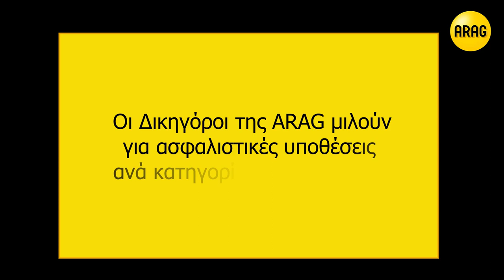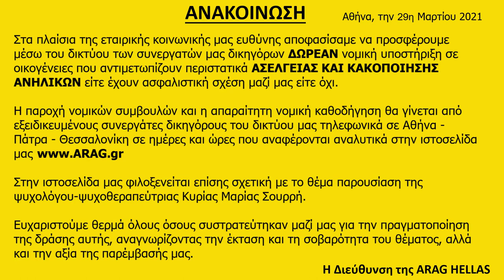Οι δικηγόροι της ARAG μιλούν για το θέμα της ΑΣΕΛΓΕΙΑΣ ΚΑΙ ΚΑΚΟΠΟΙΗΣΗΣ ΑΝΗΛΙΚΩΝ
Ο Χρήστος Καραμανλής διακεκριμένος Ποινικολόγος και για πολλά χρόνια στενός συνεργάτης της ARAG μιλά για το θέμα της ΑΣΕΛΓΕΙΑΣ ΚΑΙ ΚΑΚΟΠΟΙΗΣΗΣ ΑΝΗΛΙΚΩΝ